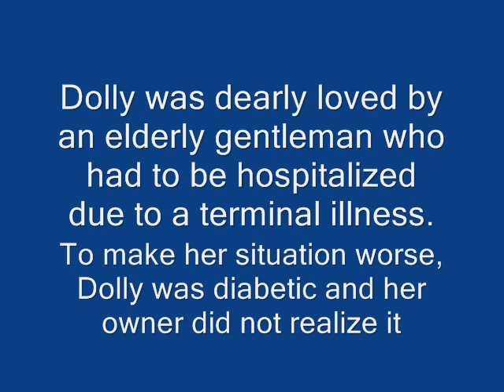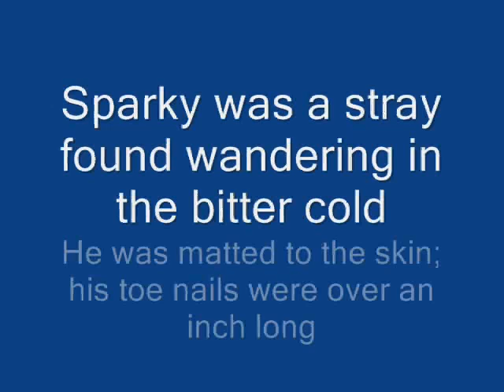RESCUE ME!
COCKER SPANIEL RESCUE OF NEW ENGLAND PROUDLY PRESENTS THE DOGS UP FOR ADOPTION...